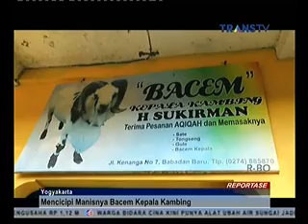Menikmati Kuliner Sate Di Pagi Hari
Media : Trans Tv
Waktu : 16.50
Rubrikasi :